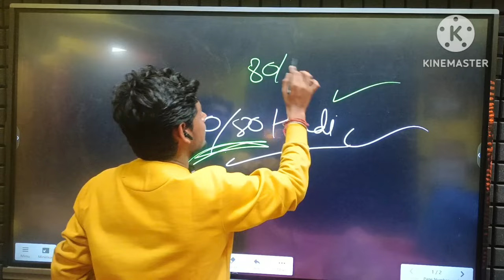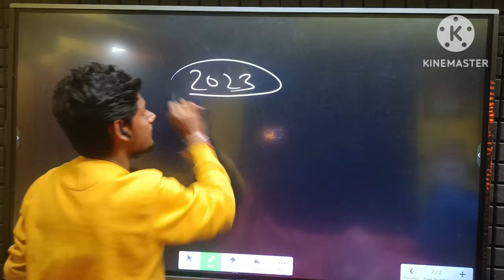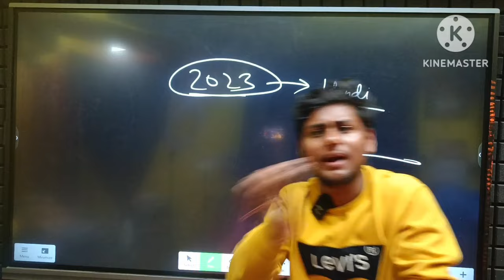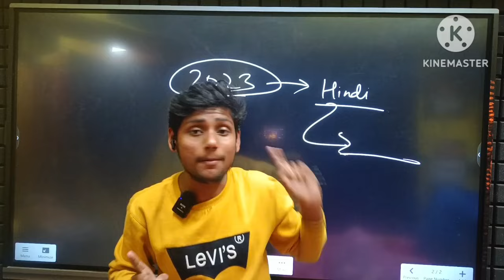HINDI में 80/80 FIXED ! 😍🎉⚡ CBSE ने खुद बता दिया PAPER में ये Ques.आयेंगे !✅🔥 ( NO FAKE🚨)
class 10 science intext question answers
class 10 science back exercise questions
exphub class 9 and 10
exphub motivation
exphub science
exphub class 9 and 10 chemical reactions and equations
shobhit nirwan
science important questions class 10 ashu sir
science one shot pw foundation
science physics wallah
next topper
digraj sir
class 10 sst important questions
class 10 sst digraj singh Rajput
prem sharma
up board
class 10 science imp questions 2025
class 10 science important questions vedantu
class 10 science activities 2024

CBSE Latest News | Urgent Notice For Boards 🥺🥺